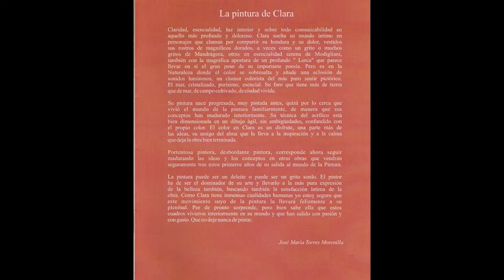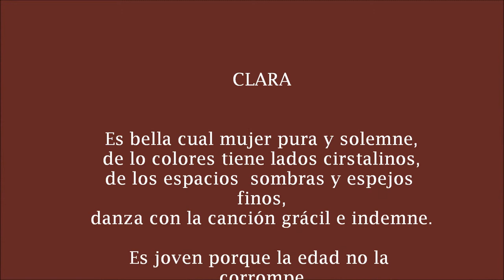"EL CAOS" EXPOSICIÓN DE PINTURAS, POR CLARA TORRES MORENILLA.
Inauguración de la exposición de pinturas "EL CAOS" de la artista Clara Torres Morenilla. Día 03/04/2013. Permanecerá expuesta hasta el día 15/04/2013. Clara Torres es una artista con talento innato. No permaneceras indiferente después de contemplar su obra. Centro cultural A. Machado. C/ San Román del Valle 8 (San Blas-Canillejas) Madrid.